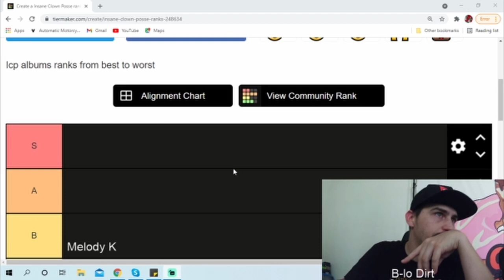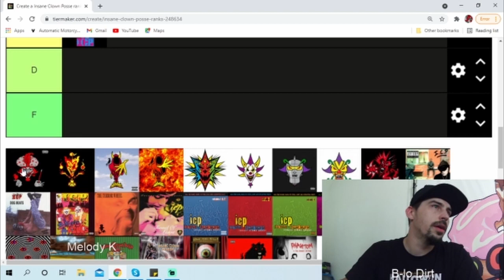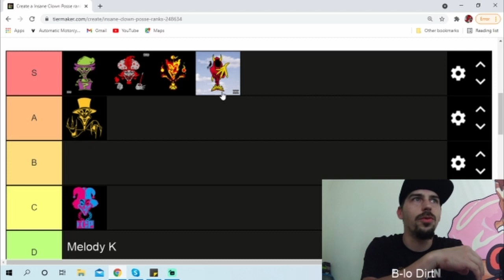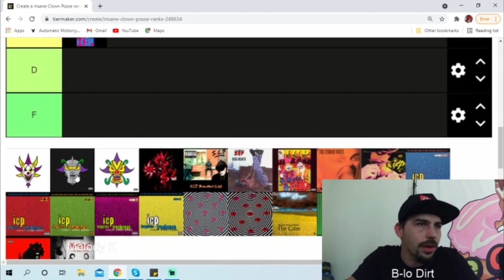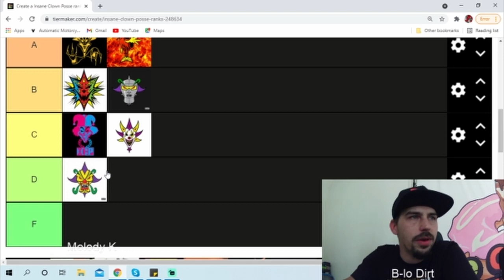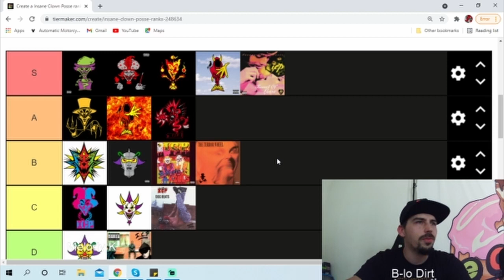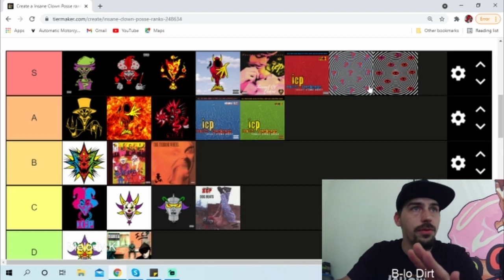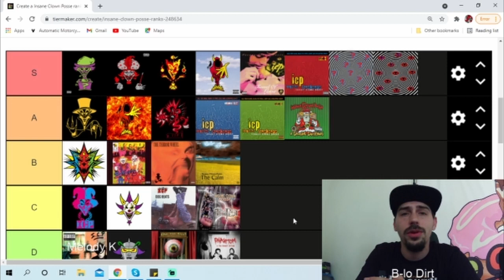Icp (Insane Clown Posse) tier list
Today I present you with yet another fresh ass tier list! This is another thing I have been a fan of for many years, The Insane Clown Posse! The loveable painted up duo from Detroit have dropped so much music I will only be ranking some!